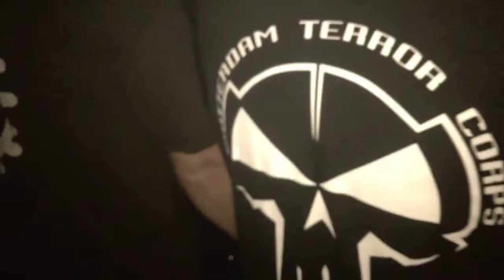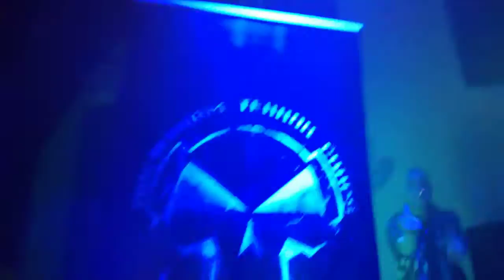Dione ( SRB ) !!! ROTTERDAM TERROR CORPS PARTY 10.12.2016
RTC Party Oberhausen !!!